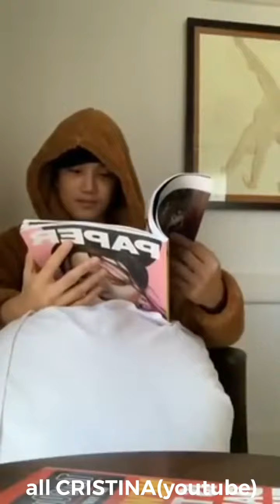EXO KAI IN NEWYORK LIVE 190411 金钟仁在纽约的IG直播